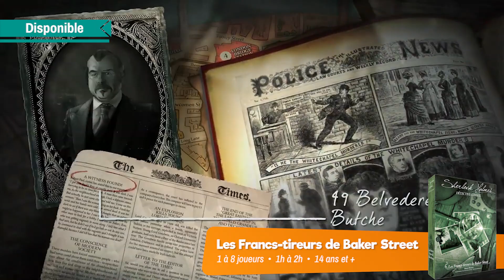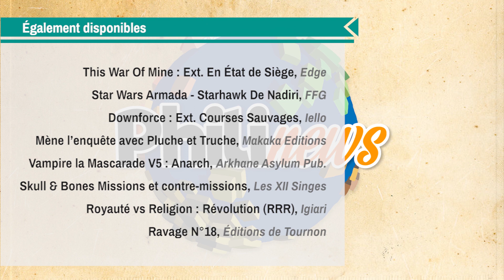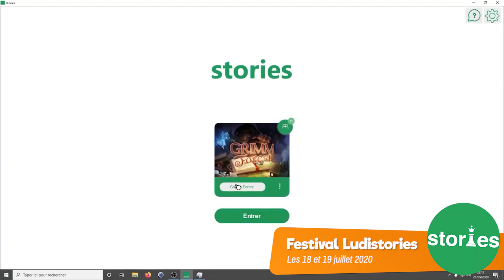Philinews #140 • Nouveautés fin juin 2020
Le mois de juin s'achève, l'été commence mais les nouveautés de cette semaine, elles, perdureront longtemps. Oh oui !

Ne restez pas là les bras croisés, allez donc taper du méchant ou résoudre des enquêtes :